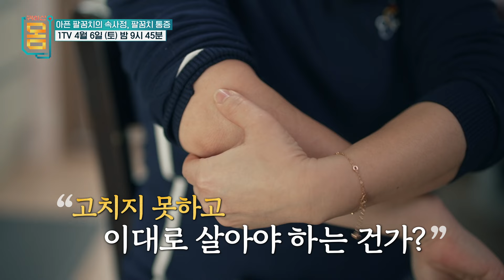[예고] [귀하신 몸] 47화 아픈 팔꿈치의 속사정 - 팔꿈치 통증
팔꿈치 통증을 앓고 있는 사례자들의 다양한 일상 속 모습을 통해 원인을 알아보고, 의사의 정확한 진단과 운동치료사의 맞춤 솔루션으로 통증을 완화하고 병을 예방하는 방법을 배운다.